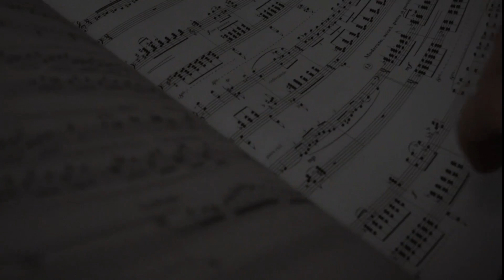Илья Демуцкий, композитор: «Я написал музыку к 4 балетам. Не пора ли вдарить по опере?»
Впервые о композиторе Илье Демуцком заговорили в 2013 году, после победы на конкурсе композиторов в Болонье. Он представил кантату "Последнее слово подсудимой" - музыкальное переложение речи Марии Алехиной из Pussy Riot, произнесенной 8 августа 2012 года в Хамовническом суде. Потом была, с одной стороны, одобренная на самом верху музыка для Паралимпийских зимних игр в Сочи, с другой стороны, дважды отмененная в Петербурге опера «Новый Иерусалим» об охотниках за педофилами — за это сочинение Демуцкого избили.

Среди молодых российских композиторов он занимает особое положение — мастера многостраничных партитур, не скрывающего их вполне прикладного свойства. Он умеет работать в разных техниках и жанрах. Противостояние авангардистов и консерваторов, минималистов и неоклассиков, западников и славянофилов — все это обходит его стороной.

Один из «12 апостолов» Esquire — композитор Илья Демуцкий.